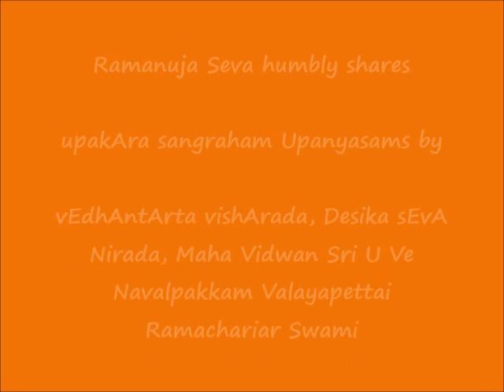022 - यथोक्तं कुरुते हरि: (yathOktam kurutE hari:) - உபகார ஸங்க்ரஹம் (upakAra sangraham) Upanyasams